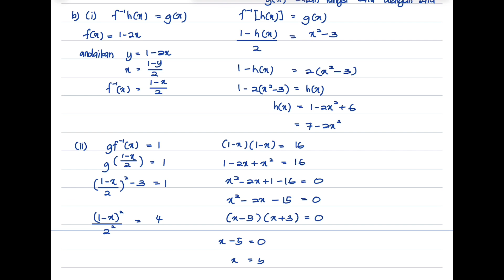Matematik Tambahan Tingkatan 4 - Fungsi